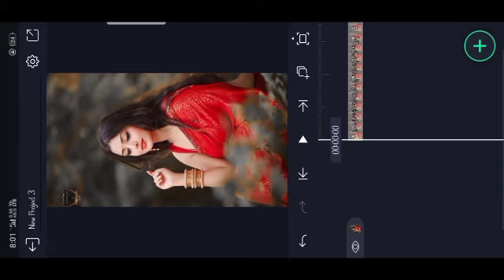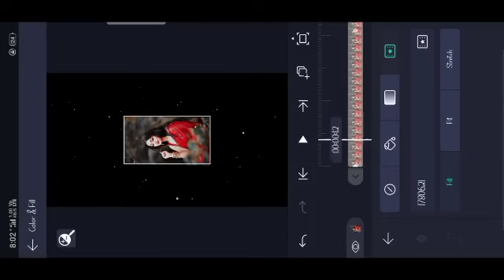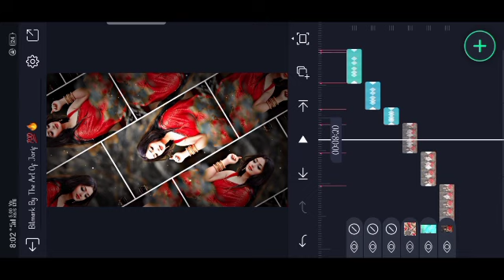Hormone Balence Damege - Rowdy Baby Song Xml Video Editing Alight Motion | Xml Trend Video Editing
In today's video have told you about alight motion video editing how to make trending video in alight motion

NOTE: ALL THE IMAGES/PICTURES SHOWN THE VIDEO
BELONGS TO THE RESPECTED OWNERS AND NOTME I AM
NOT THE OWNER OF ANY PICTURES SHOWED IN THE VIDEO